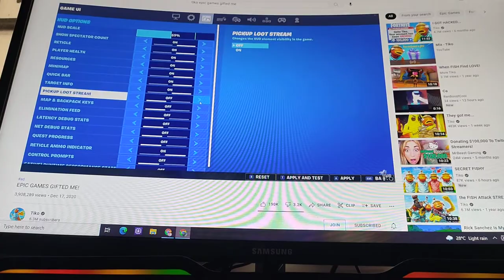Tiko Mashed Potato